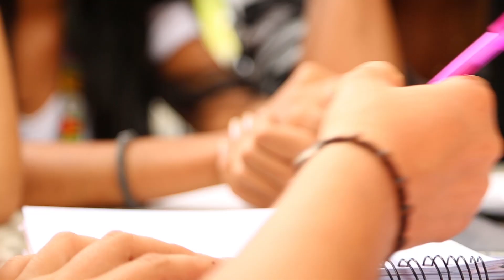PERMANENCIA ESTUDIANTIL - MONITORÍAS - ESTUDIANTES